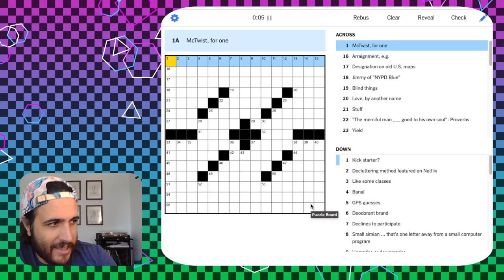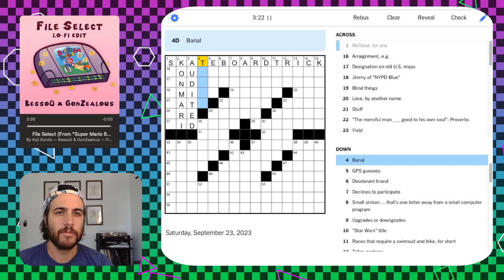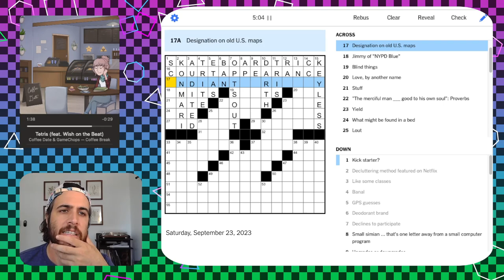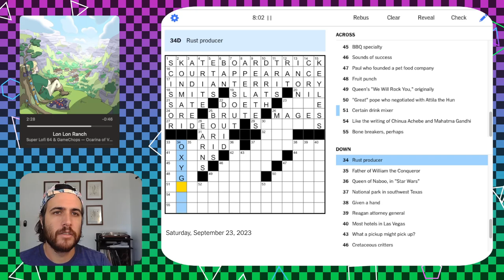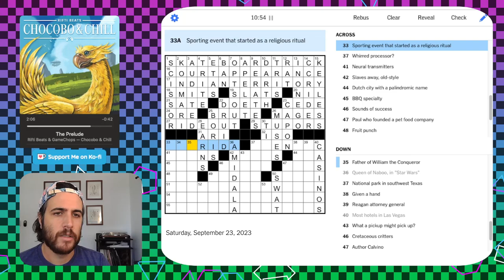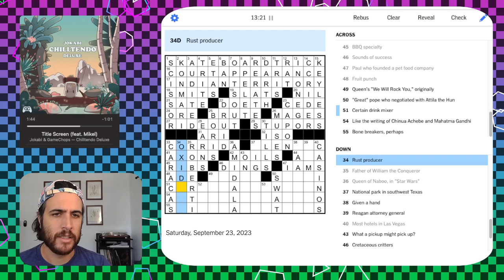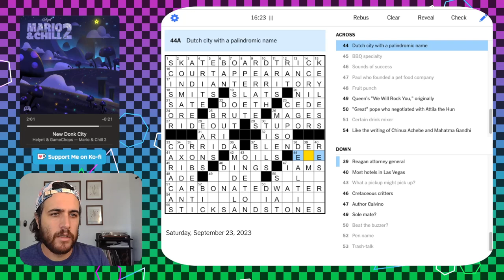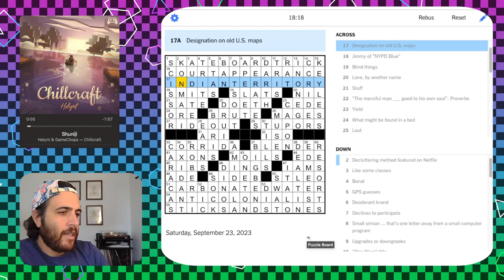Can you get a 15-letter answer with no crosses??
Solving the NYT Crossword - Sat Sep 23 2023